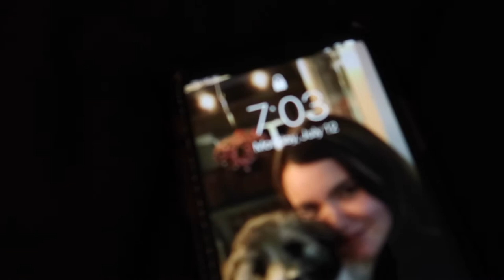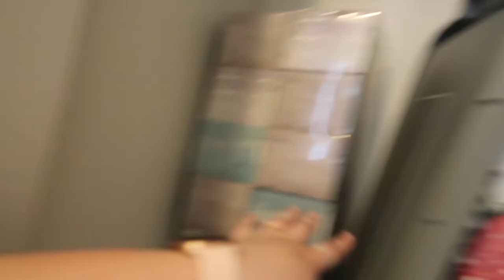BACK TO VLOGGING, DAY IN MY LIFE - July 11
⚛ 𝒮𝑜𝒸𝒾𝒶𝓁 𝑀𝑒𝒹𝒾𝒶𝓈 ⚛

         ❥FAQ❥
Name?  Kaitlyn
Where are you from ? Langley, BC
Camera? Canon G7X, Canon Rebel t5i & Iphone 11